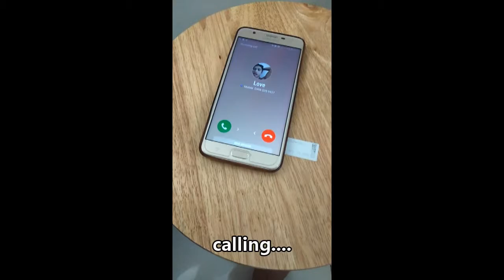Eto na ang Rice Cooker HAHAHA 😂😂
San na nga ba napunta yung RICE COOKER? hahahahahahaha

Credit Song:

Earned It (Fifty Shades Of Grey) (From The "Fifty Shades Of Grey" Soundtrack)
PAUWI NAKO - O.C. Dawgs ft. Yuri Dope, Flow-G (LYRIC VIDEO)